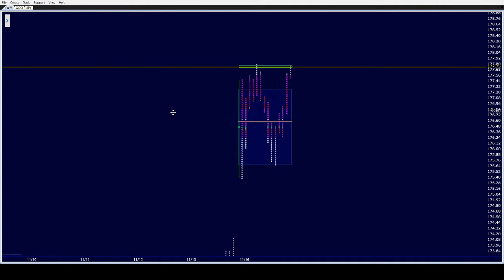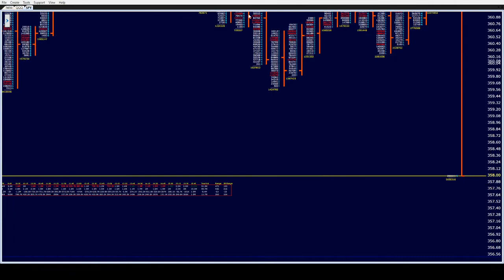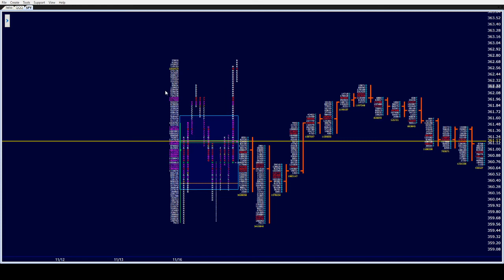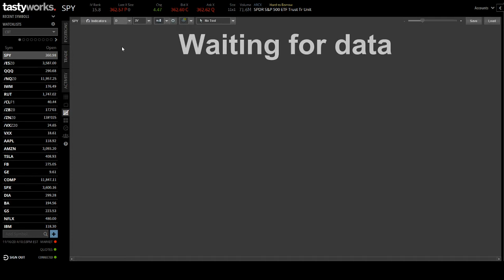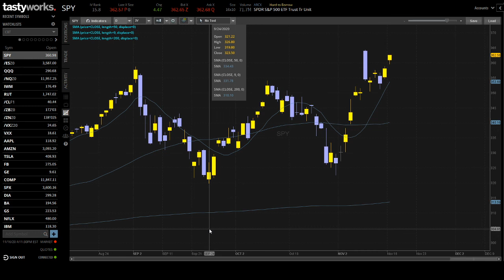Spy 4pm 11/16/20..Bulls in total control as the march towards the ATH! Exellent day in the room!!!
spy es options daytrading stocks futures